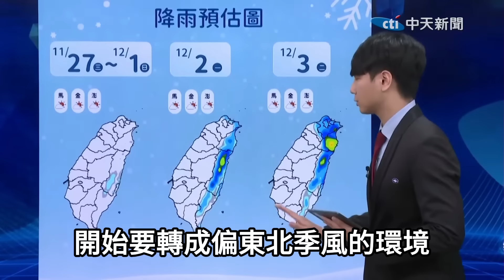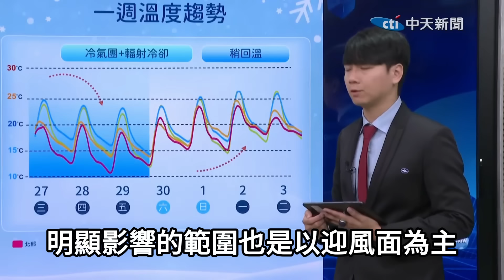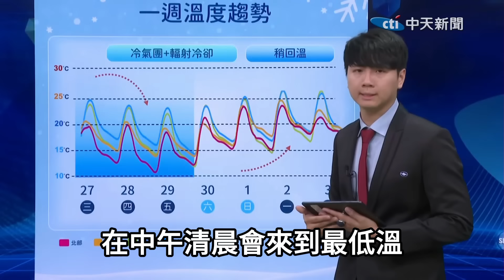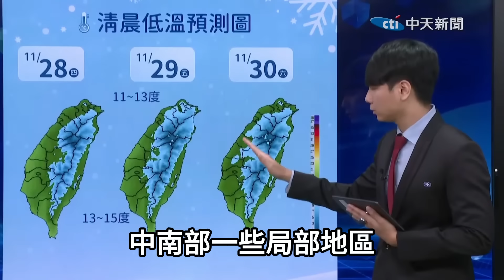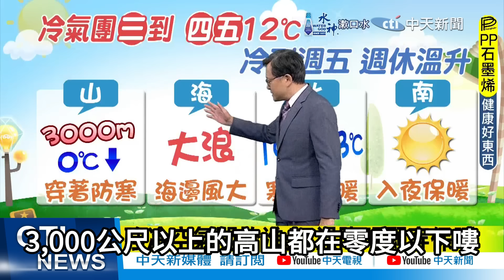【全程字幕】入冬最強冷氣團報到! 最冷時間點曝"恐剩9度"下週三再冷一波! 高山降雪機率曝光!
入冬最強冷氣團今晚報到，氣象署預估今晚起連凍三天，最冷可能剩9度，預估下週三還會有一波冷氣團報到。